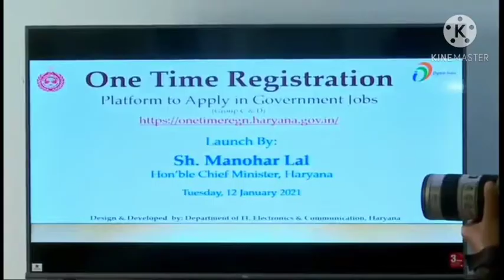ग्रुप सी व ग्रुप डी की नौकरी कैसे मिलेगी,सीईटी का पेपर कब होगा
दोस्तों इस चैनल के बनाने का मुख्य उद्देश्य आप सभी दोस्तों तक नौकरियों से संबंधित किसी भी यूनिवर्सिटी से संबंधित और किसी भी प्रकार के होने वाले एग्जाम से संबंधित सूचनाओं को आप तक पहुंचाना है।।
आपका सहयोग ही हमें और वीडियो बनाने के लिए मोटिवेट करता है.

हमारा उद्देश्य:-
सभी प्रकार की नौकरियां की जानकारी देना

सभी यूनिवर्सिटी के पेपर और रिजल्ट की जानकारी देना

10वीं और 12वीं कक्षाओं के बच्चों के लिए सीबीएसई बोर्ड और भिवानी बोर्ड की जानकारी देना।।
RAILWAY EXAM, AIRFORCE,NAVY,ARMY, GROUP D,CLERK, GRAM SACHIV HTET, CTET,REET, PATWARI EXAM,CGL,JBT TGT,PGT BHARTI ,etc information